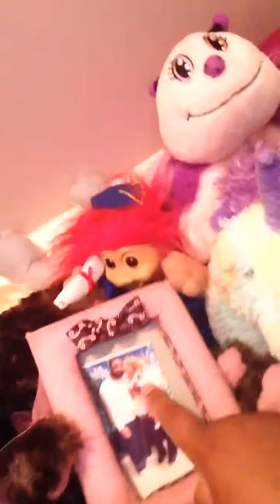April 9, 2016